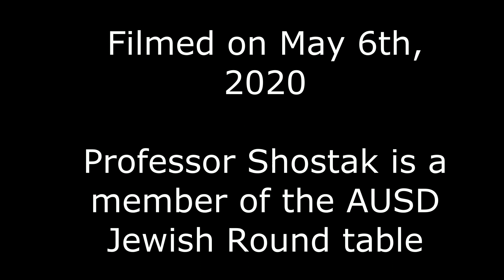Full Interview with Professor Arthur Shostak for Jewish History Month 2020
Interview with Professor Arthur Shostak, a member of the AUSD Jewish Round Table, for Jewish History Month by Diversity Committee. Filmed on May 6th, 2020